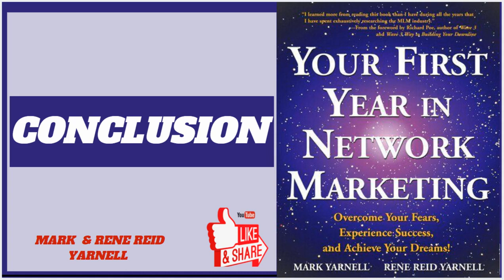CONCLUSION OF YOUR FIRST YEAR IN NETWORK MARKETING